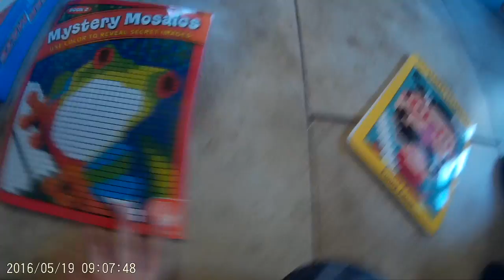Caiden's 1st Movie